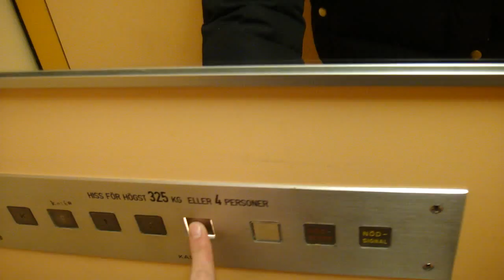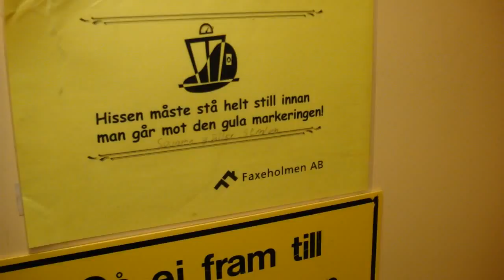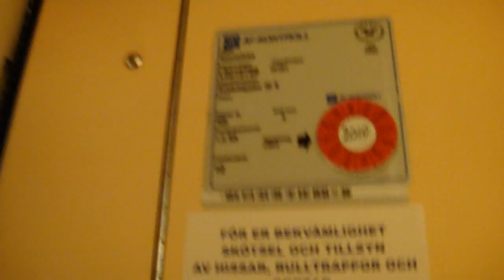KALEA Roped Hydraulic elevator at Åsbäcksgatan 30B